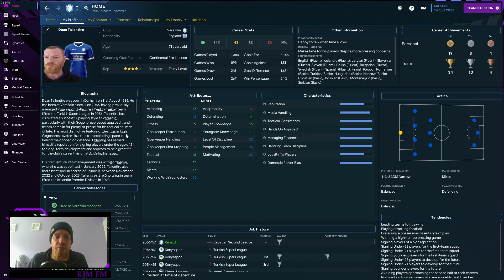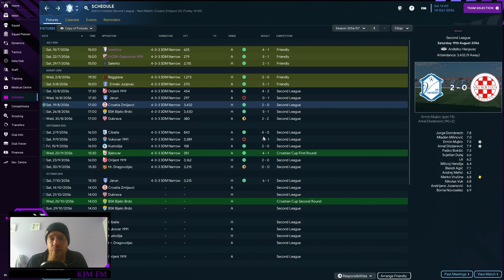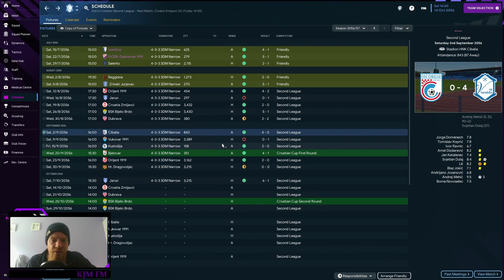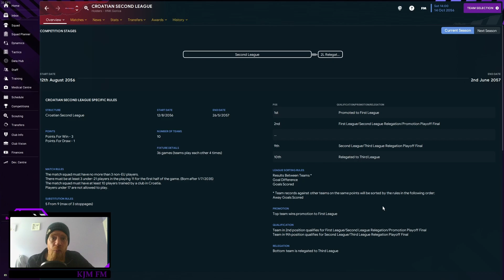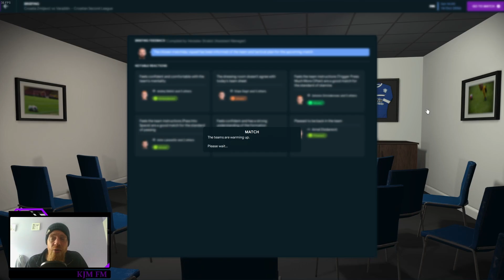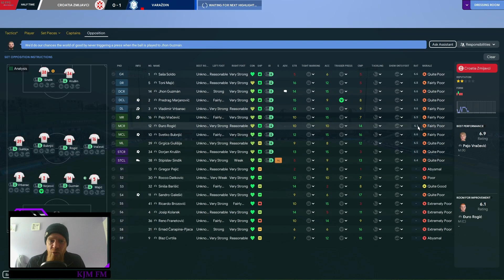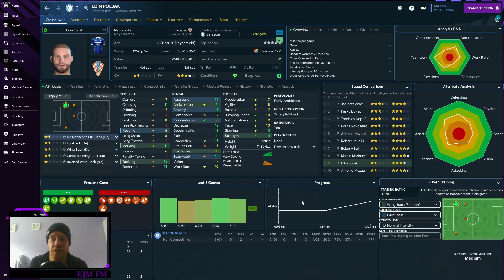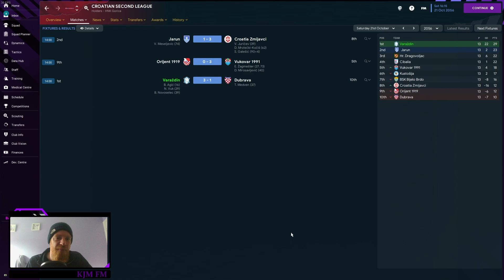On Track - European Journey Man Episode 125 | NK Varazdin | Football Manager 2023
Welcome To Croatia and nation number 16 of 33 on our list and the first nation with been to with big money involved.  2 years after taking charge at Konyaspor we lifted the Turkish Super League title with plenty of time to spare, so we move onto our next nation of Croatia